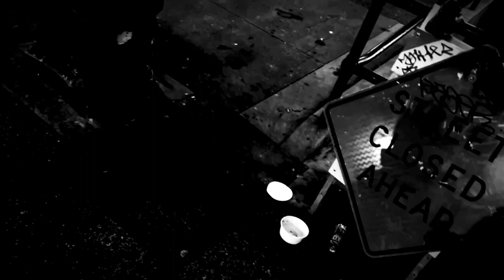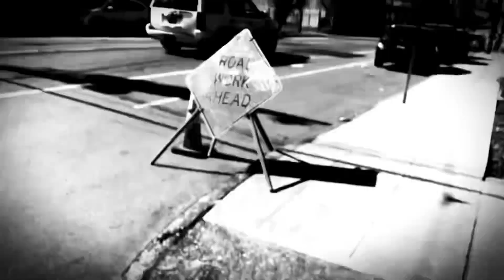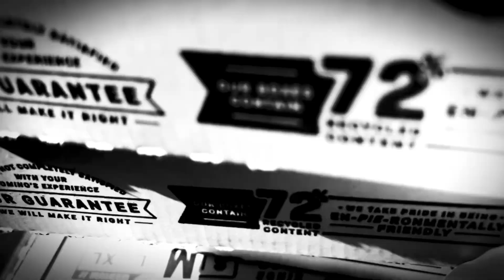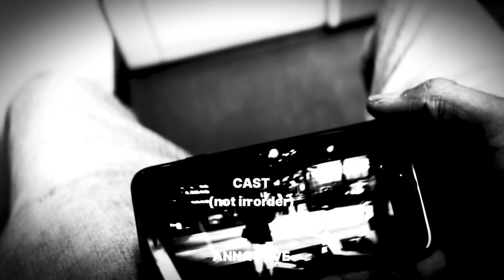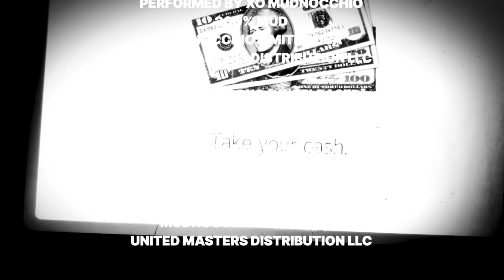NOT FOR NOBODY : THE SHORT FILM // - XO MUDNOCCHIO [ NOT RATED ]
*DOUBLETALK+MURPHYSLAW=XO*